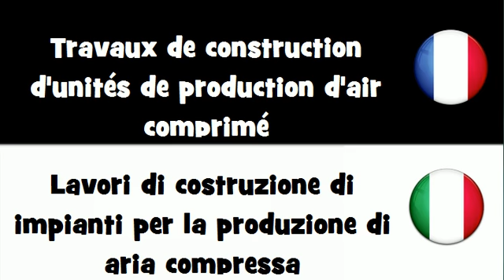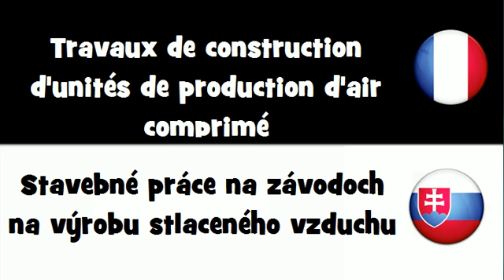VOCABULAIRE EN 20 LANGUES = Travaux de construction d'unités de production d'air comprimé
frenchwithvincent VOCABULAIRE EN 20 LANGUES = Travaux de construction d'unités de production d'air comprimé